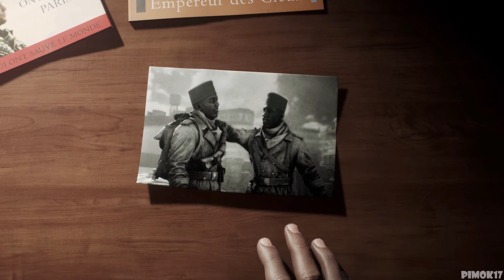Battlefield V - War Story: Tirailleur - Part.3 Ending - [1080P - 60FPS] - No Commentary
Battlefield V - War Story: Tirailleur - Part.3 Ending Gameplay
If you liked this video please leave a Like or Comment, I'm very appreciate it
My Spec:
- Intel Core i7 - 9750H 2.60GHz
- NVIDIA GeForce RTX 2070 8GB with Max-Q Design
- 16GB RAM DDR4
- with G-SYNC Enabled & Performance Mode